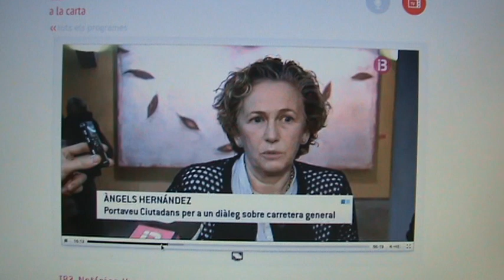Negociació d'un acord sobre la modificació de la carretera general de Menorca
Reportatge d'IB3 el 20 de febrer de 2014.